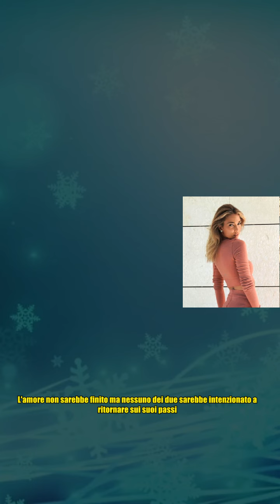Alice Campello e Alvaro Morata: la situazione si complica per i figli, il retroscena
Alice Campello e Alvaro Morata: la situazione si complica per i figli, il retroscena È quasi passata una settimana dalla notizia della separazione tra Alvaro Morata e Alice Campello e continuano a spuntare indiscrezioni e dettagli più o meno rivelati dai diretti interessati. Il campione di calcio e l'influencer sembravano vivere una favola, ma così non era da almeno un anno e mezzo ha rivelato la loro governante. Un dettaglio che i due avevano omesso parlando invece di alcuni mesi. Avrebbe influito sulla crisi anche la depressione post parto di Alice, che l'anno scorso ha messo al mondo il loro quarto figlio, la piccola Bella. L'amore non sarebbe finito ma nessuno dei due sarebbe intenzionato a ritornare sui suoi passi. In merito al periodo difficile dopo il parto Campello avrebbe rivelato alla giornalista spagnola Isabel Rago di Vediamo: Siamo due giovani, siamo stati entrambi immaturi quando si tratta di gestire certe situazioni, La mia depressione post partum ha influito e anche